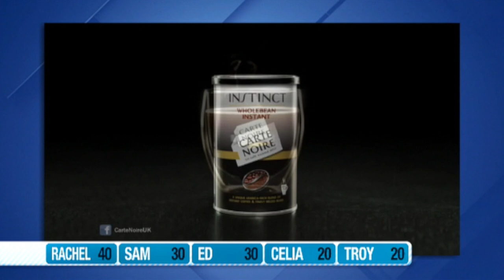Sam Roasts Tom For The First Time! | Have You Been Paying Attention? | Season 1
Cast your mind back to 2013 - iTunes turns 10, Breaking Bad comes to an end & HYBPA? premieres its first season on Channel Ten.

(Episode 4 Original Airdate: 24/11/13)

Have You Been Paying Attention? is a topical comedy-quiz show featuring five guests competing to see who can remember the most about events of the week.

A fast-paced, funny look at international affairs, politics, sport and entertainment news, we test just how well our contestants have been paying attention.

Hosted by Tom Gleisner and starring some of the most attentive minds in the country, Have You Been Paying Attention? is Australian TV’s least-rich quiz show.

0:00 Intro
01:25 Hands On Buzzers
07:26 Round Two
12:16 Newsmakers